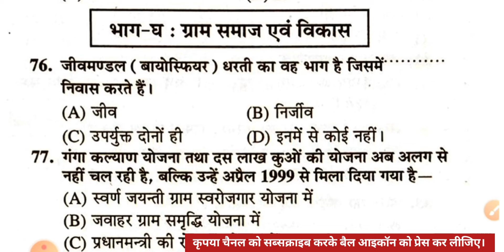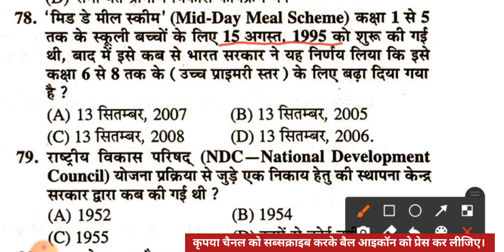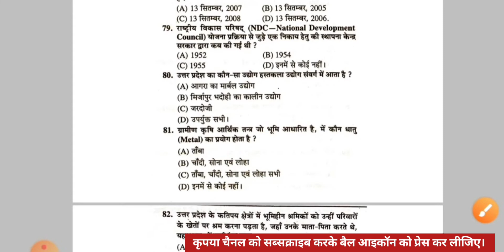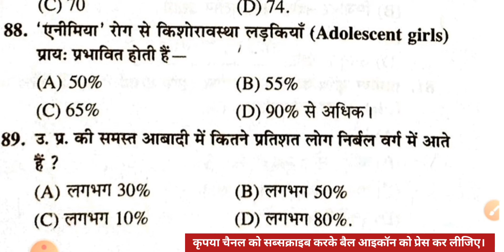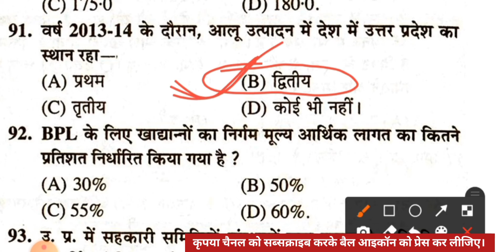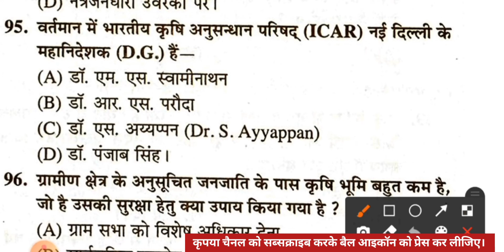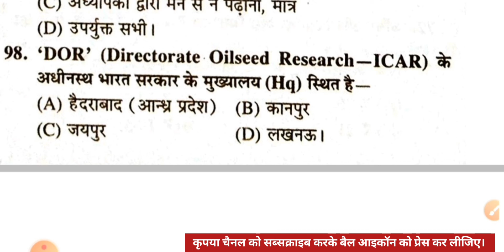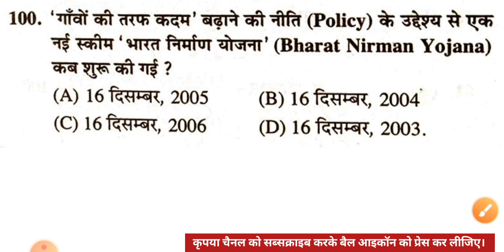ग्राम समाज और विकास प्रैक्टिस सेट-37 || उत्तर प्रदेश लेखपाल भर्ती 2022 || UPSSSC Lekhpal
इस वीडियो लेक्चर में उत्तर प्रदेश की आगामी लेखपाल भर्ती 2021 के लिए ग्राम समाज और विकास/ ग्रामीण परिवेश के टोटल 25 प्रश्नों का प्रैक्टिस सेट सॉल्व कराया गया है।
यह सभी प्रश्न  CHAKSHU Publication द्वारा प्रकाशित उत्तर प्रदेश राजस्व लेखपाल भर्ती परीक्षा 2021 पुस्तक से लिया गया है। यह पुस्तक लेखपाल भर्ती की तैयारी करने वाले सभी अभ्यर्थियों के लिए बहुत ज्यादा उपयोगी है अतः यदि आप प्रश्नों को डिटेल में पढ़ना चाहते हैं तो इस पुस्तक को जरूर खरीद लीजिए।

उत्तर प्रदेश लेखपाल भर्ती 2022 ग्रामीण परिवेश प्रैक्टिस सेट
उत्तर प्रदेश लेखपाल  ग्राम समाज और विकास
उत्तर प्रदेश लेखपाल भर्ती 2022
उत्तर प्रदेश लेखपाल भर्ती ग्रामीण परिवेश
लेखपाल भर्ती ग्रामीण परिवेश प्रैक्टिस सेट
ग्रामीण परिवेश प्रैक्टिस सेट उत्तर प्रदेश लेखपाल भर्ती 2022
ग्राम विकास और समाज प्रैक्टिस सेट उत्तर प्रदेश लेखपाल भर्ती 2022
ग्राम समाज और विकास
ग्रामीण परिवेश
gram samaj aur vikas
ग्रामीण जानकारी
ग्रामीण परिवेश
ग्राम समाज एवं विकास ग्रामीण विकास की अवधारणा
लेखपाल ग्रामीण जानकारी
ग्रामीण समाज एवं विकास
ग्रामीण सामान्य ज्ञान
लेखपाल -ग्रामीण परिवेश
लेखपाल ग्रामीण विकास एवं समान्य ज्ञान
ग्रामीण जानकारी एवं ग्रामीण परिवेश
राजस्व लेखपाल भर्ती परीक्षा 2022
राजस्व लेखपाल 2022
up lekhpal gram samaj practice set
up lekhpal gramin parivesh
up lekhpal gram samaj class
up lekhpal gram samaj evam vikas
up lekhpal gram samaj pratice set
up lekhpal gram samaj best book
up lekhpal gramin jankari
gramin parivesh question in hindi
gramin vikas question in hindi
gram samaj and vikas questions
gramin vikas for lekhpal
gramin vikas question
gramin parivesh the master prakash classes
gramin vikas prakash sir
up lekhpal grameen परिवेश
up lekhpal gramin parivesh class
Uttar Pradesh Gramin parivesh Important Questions For UP Lekhapal 2022

up lekhpal previous year solved paper
up lekhpal practice test
lekhpal gramin parivesh
upsssc lekhpal
lekhpal gramin vikas practice paper
lekhpal2021

up lekhpal bharti notification 2022
Up lekhpal bharti ki taiyari kaise kare

up lekhpal notification kab aayega
up lekhpal notice
up lekhpal notification date
up lekhpal notification kab tak aayega
up lekhpal notification update
upsssc, upsssc news
upsssc lekhpal vacancy news
up lekhpal rojgar with ankit
लेखपाल भर्ती
rojgar with ankit lekhpal update
lekhpal me ccc ka role
lekhpal exam date
lekhpal new batch
lekhpal batch classes
lekhpal update
up lekhpal 2021 exampur